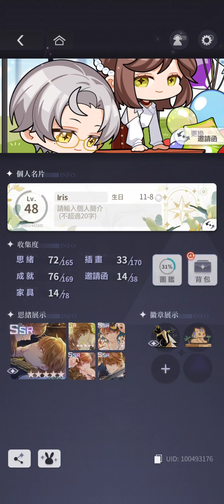Tears of Themis [TW] All LI's Revisiting Youth chibi invitation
Tears of Themis Taiwan server
All chibi invitation from Revisiting Youth event
- Luke/Xia Yan
- Artem/Zuo Ran
- Vyn/Mo yi
- Marius/Lu Jing He